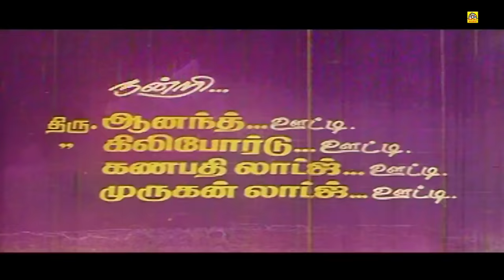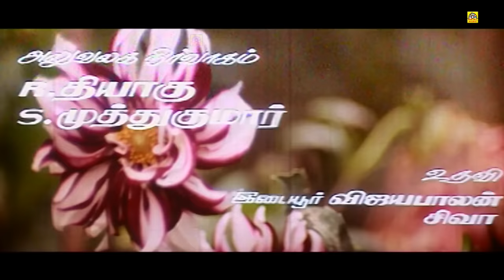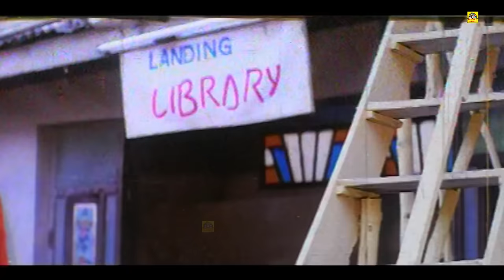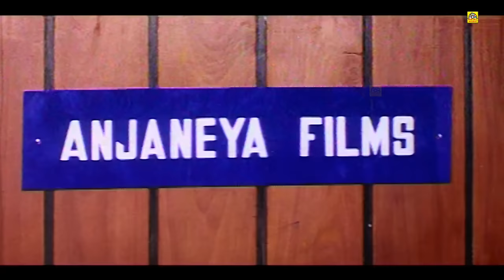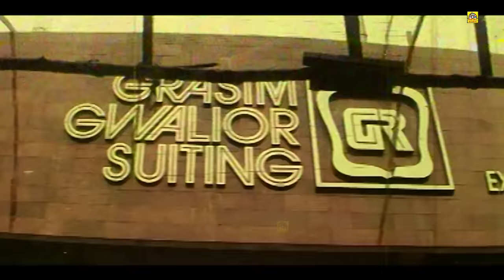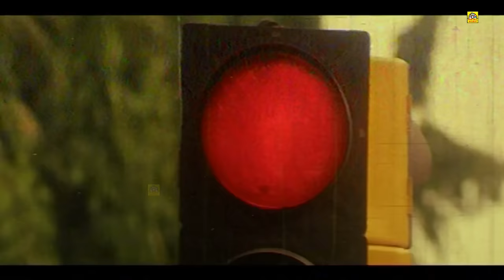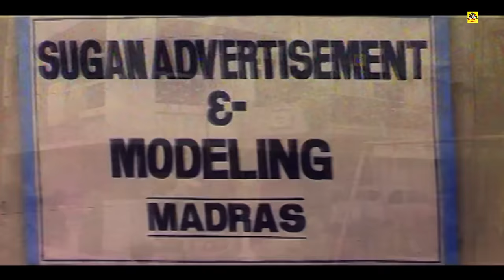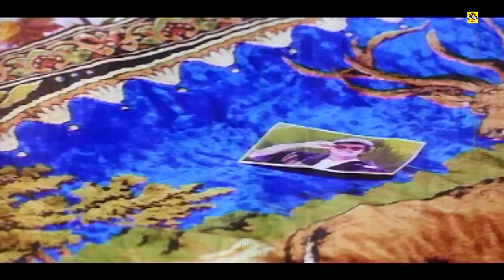Vasantha Vaasal - Full Length In Movie | Thalapathi Vijay | Swathi | Vadivelu | Tamil Cinemas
Vasantha Vaasal is a 1996 Tamil action romance film directed by M.R.[1] The movie stars Vijay and Swathi in the lead roles. This was a debut movie for the music director Masa and whose songs were successful. This movie showed Vijay's acting skills from the inside, where he rehearses and practises dialogues. It was heavily criticized by the media and is considered a failure.

Directed by M. R
Produced by M. R
Written by M. R
Starring Vijay
Swathi
Mansoor Ali Khan
Vadivelu
Kovai Sarala
Dhina (Background Score)
Cinematography Kichas
Edited by Tata Suresh
Production
company
Kumar Movies
Release date
22 March 1996
Running time
135 min.
Country India
Language Tamil
Budget ₹2.3 crore

C. Joseph Vijay,[2] professionally known as Vijay, is an Indian film actor and playback singer who works in Tamil cinema. He is one of the highest paid actors in Tamil cinema.[3] Vijay is referred to by fans and media as Thalapathy (commander).[4]

Vijay at the age of ten marked his childhood cinematic debut in drama Vetri (1984), he continued to perform as child artist in films till Ithu Engal Neethi (1988), directed by his father S. A. Chandrasekhar. He then featured in the film Naalaiya Theerpu (1992) in lead role at the age of eighteen also directed by his father, but he received his breakthrough in the film Poove Unakkaga (1996), which was directed by Vikraman.[5][6] To date, he has acted in 61 movies as a lead actor and has won numerous awards including notable three Tamil Nadu State Film Awards, one Cosmopolitan Award, one Indiatoday Award, one SIIMA Award, eight Vijay Awards, three Edison Awards, two Vikatan Awards and one National Award UK.[7]

As a playback singer, Vijay has sung 32 songs to date, starting with Bombay City (1994) to Papa Papa (2017). He also garnered global attention for his singing work in Selfie Pulla (2014) topping the charts across Europe.[8] In addition to his acting and singing career, he is also a dancer known for his signature dance steps in his films.[9] Some of his film works were screened at the prestigious Shanghai International Film Festival China[10], Melbourne International Film Festival Australia[11] and Bucheon International Fantastic Film Festival South Korea.[12]